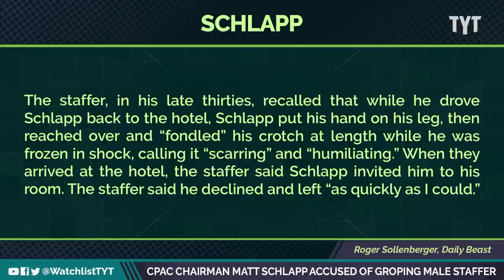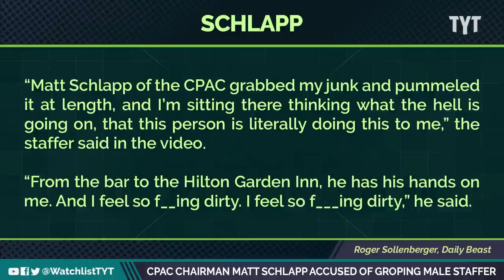GOP Big Wig ACCUSED Of Making Sexual Advances Toward Male Co-Worker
An unnamed campaign staffer for Herschel Walker has accused Matt Schlapp, the chairman of CPAC, of groping him and making unwanted sexual advances. Jayar Jackson and Jessica Burbank break it down on The Watchlist.

"A staffer for Herschel Walker’s Senate campaign has alleged to The Daily Beast that longtime Republican activist Matt Schlapp made “sustained and unwanted and unsolicited” sexual contact with him while the staffer was driving Schlapp back from an Atlanta bar this October.

The staffer said the incident occurred the night of Oct. 19, when Schlapp, chair of the American Conservative Union and lead organizer for the influential Conservative Political Action Conference, “groped” and “fondled” his crotch in his car against his will after buying him drinks at two different bars."

230109__WL04_Cpac_Chairman_Matt